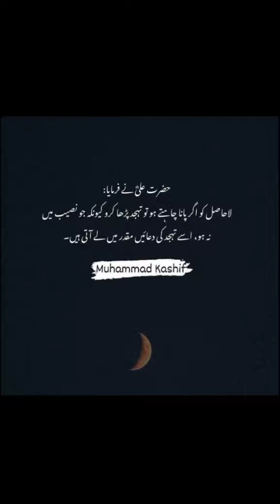video#viral viralvideo views best allah like